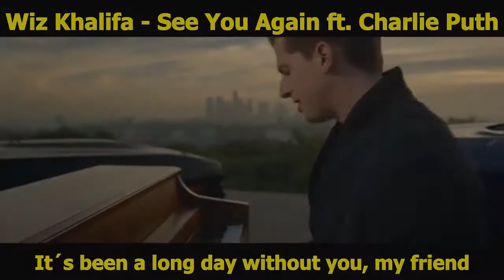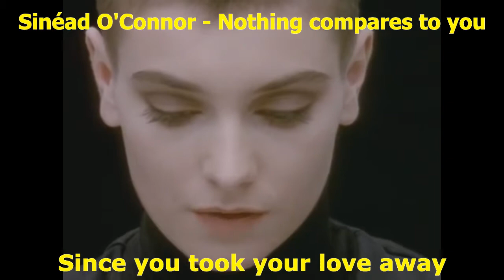IT'S BEEN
Frases de músicas nos ajudam a incorporar estruturas muito úteis, de uma maneira prazerosa e eficaz (pois a música fica gravada na nossa cabeça e, assim, a estrutura também). Nesse vídeo, vamos incorporar IT´S BEEN...  Vamos nessa (Let´s do it!)